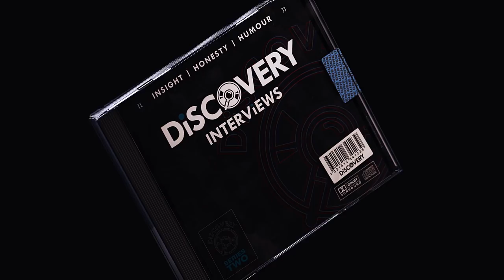DiSCOVERY INTERViEWS Series 2, Episode 3 - Psychs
‘DiSCOVERY INTERViEWS’ is a series of conversations that take place between DiSCOVERY’s Founder, and a host of up-and-coming UK based urban artists.

The aim of each episode is to shed a blinding light on the artists' backgrounds, struggles, and goals - all whilst having some fun. This approach enables us to deliver moments of ‘Insight, Honesty, and Humour’.

In Series 2, Episode 3 we sat down with Psychs, who is, in our opinion, one of, if not the most talented up and coming urban artists in the UK. We have admired Psychs' artistry, but also magnificent mindset for some time now, so when the opportunity arose to film with the young king, we snatched it with both hands.

Thanks - DiSCOVERY